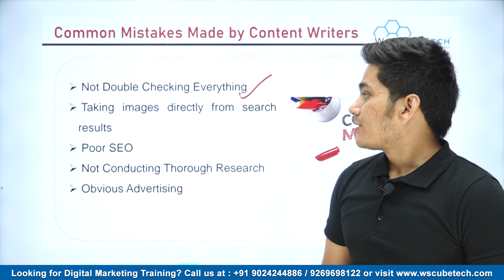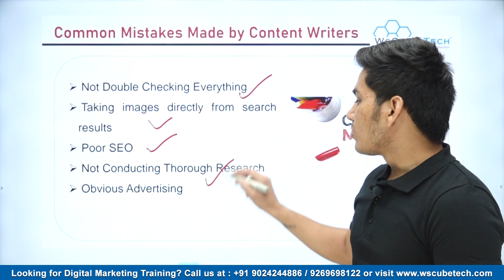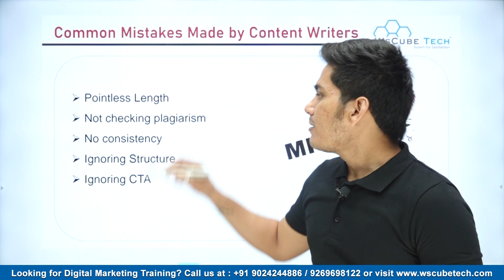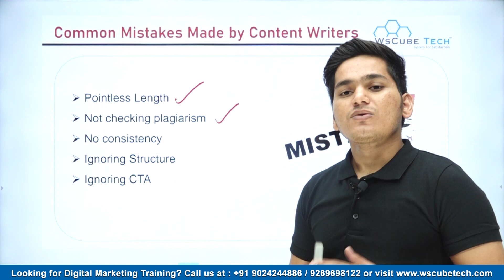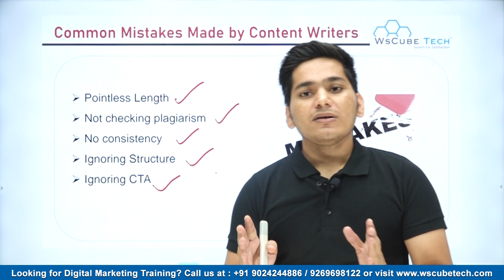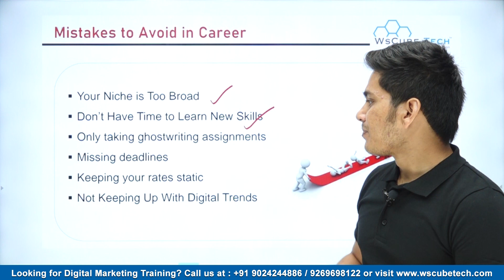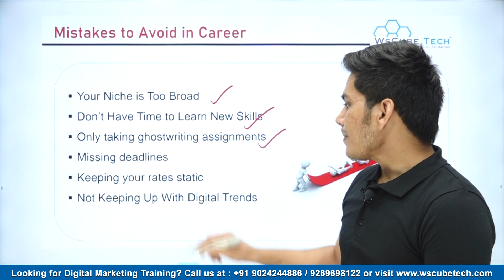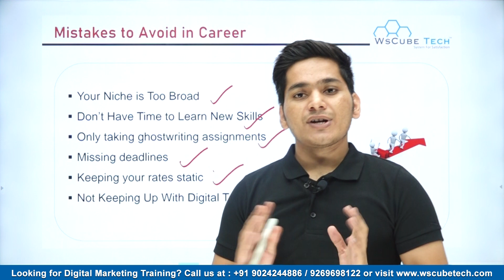Biggest Content Writing Blunders Writers Make | 15 Common Content Writing Mistakes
In this part of the content writing course, our trainer has explained the most common content writing mistakes that a writer makes. It will help you learn from those mistakes so that you don't make the same errors.

15 top content writing mistakes in Hindi are explained with proper examples. Here are some of the errors:

Some writers do not double-check the content thoroughly. It will keep the common grammatical content mistakes by writers.
Taking images from search engines affects the content in a negative manner. A writer should avoid copying images from google.
Poor SEO also is a big factor in the poor ranking of content. Use optimization strategies to make your content look visible on the internet.
Writers don't properly research and write their minds, and it might cause trouble to content as facts and figures should be on point.
Blatant advertising is also one of the content writing errors to avoid. Engage readers with your content and don't just stick to the sales part with the content.
Ignoring calls to action is also a big mistake in the content as the motive is not completed with the content.
Not checking plagiarism is also a bad sign for a good content writer.
Stretching the content far longer than usual is not how content is written properly. A good writer will keep the content short and precise.

With this video, you will learn how to avoid content writing blunders, which will help you go big in the field. Also, you can watch our full playlist on content writing.